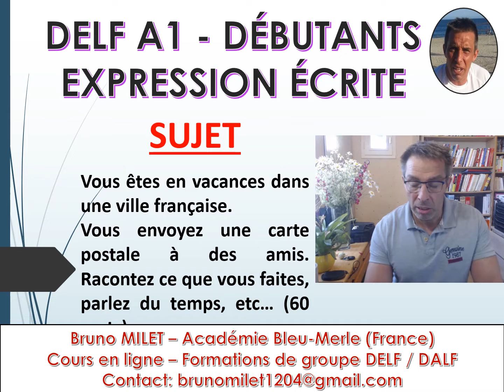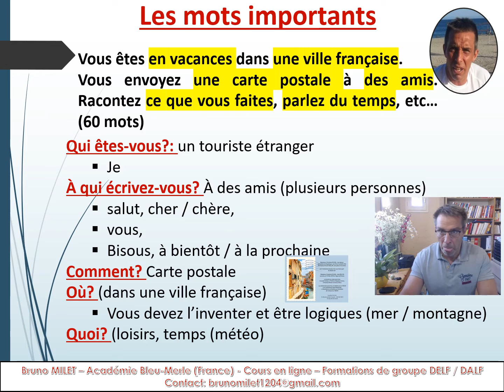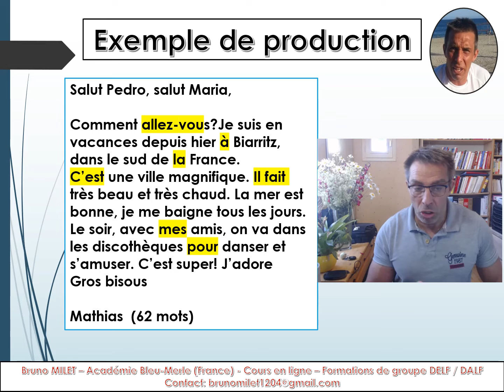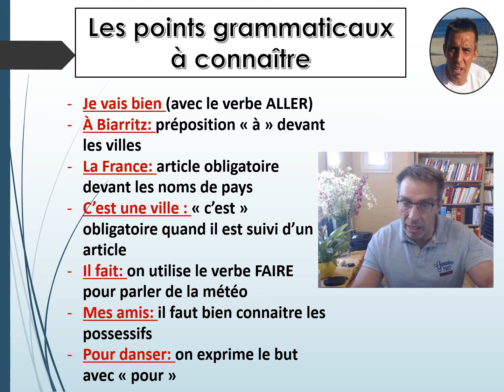DELF A1 DEBUTANTS EXPRESSION ECRITE CARTE POSTALE VACANCES LOISIRS ET MÉTÉO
Vous êtes en vacances dans une ville française.
Vous envoyez une carte postale à des amis. Racontez ce que vous faites, parlez du temps, etc… (60 mots)